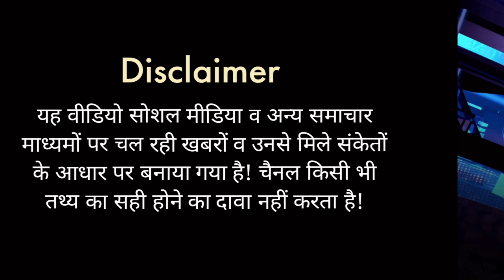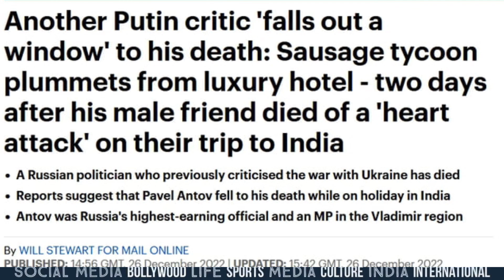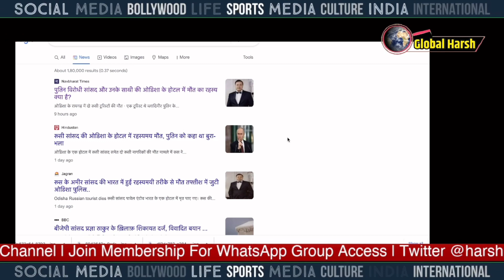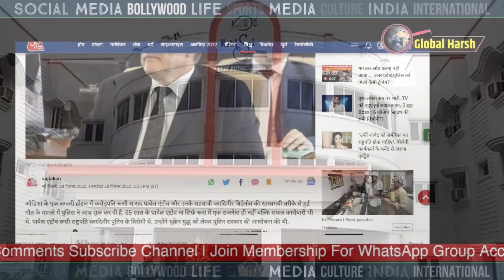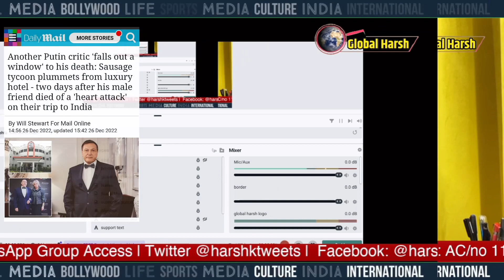Odisha के होटल में Russia के दो नागरिकों की मौत और Putin का कनेक्शन क्या है? | Ukraine, Raigarh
( Video Date: 28 December 2022)
Support "GLOBAL HARSH"
Google Pay :: harsh.ntimes-1@okaxis
Harsh Kumar Singh is a well known journalist from Delhi. Doing active journalism since 25 years. Harsh Kumar has been associated with newspapers like Amar Ujala, Dainik Jagran, Janwani, Punjab Kesari, Navodaya Times. As a social media expert he holds special expertise. Many big leaders, actors, sportspersons and journalists follow him on Twitter ( including Amitabh Bachchan, Raveena Tandon, Pooja Bedi, Jwala Gutta, Piyush Goyal, Dr. Sanjeev Balyan). Saying right to right and wrong to wrong has been a specialty of his journalism.